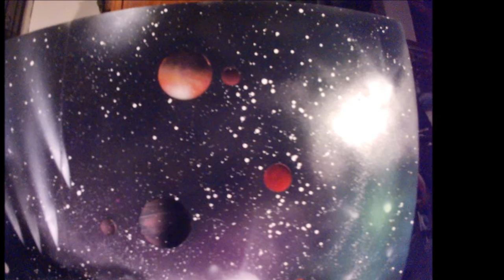Cosmic SPRAY PAINT ART